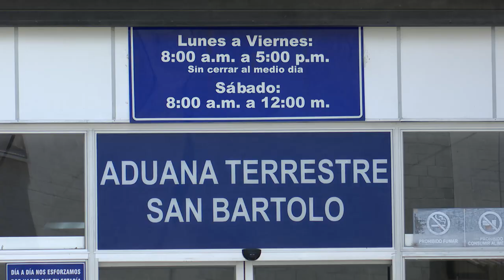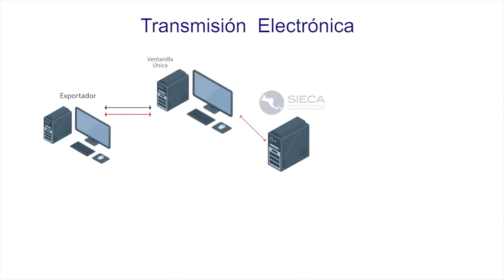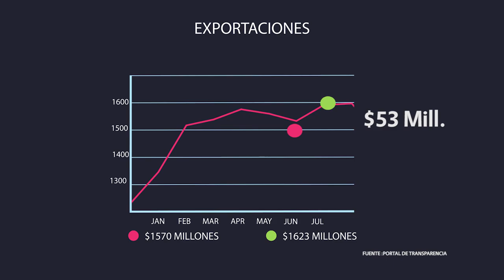Ministerio de Hacienda propone restructurar deuda de los próximos 10 años